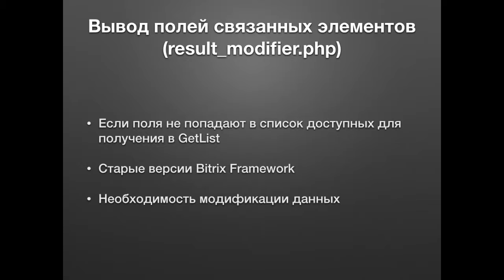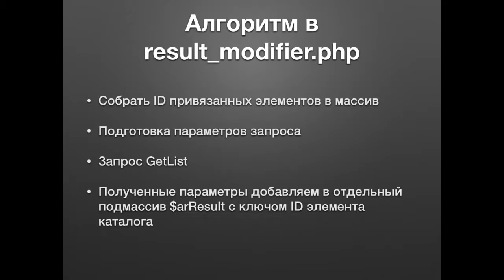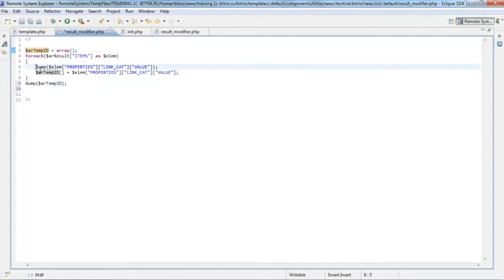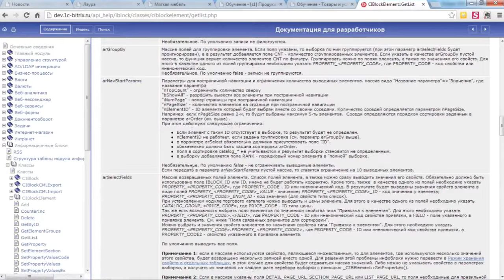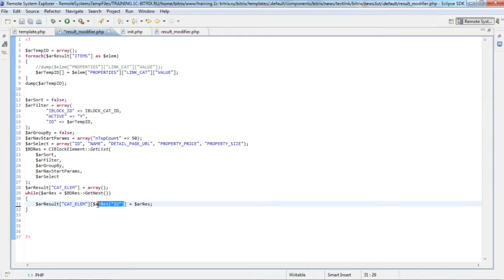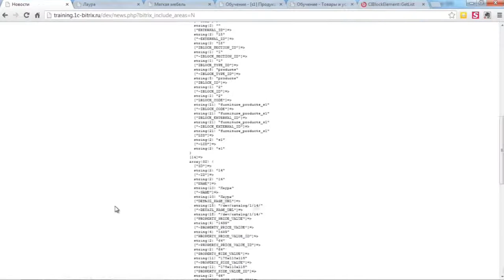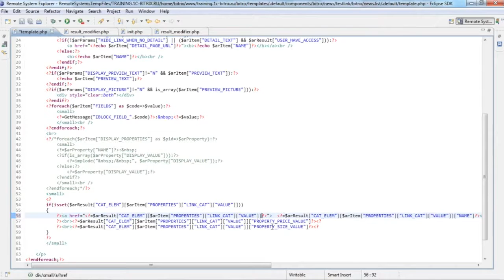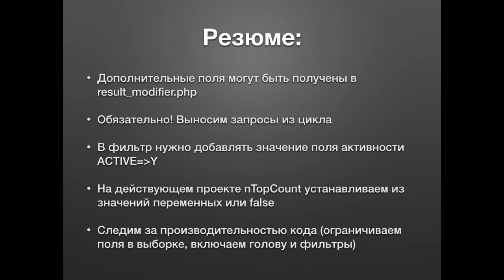1.2 Урок - Получение связанных элементов – Часть 3, видео 3/4